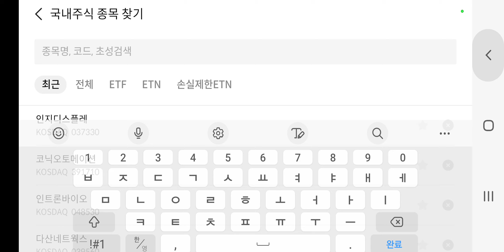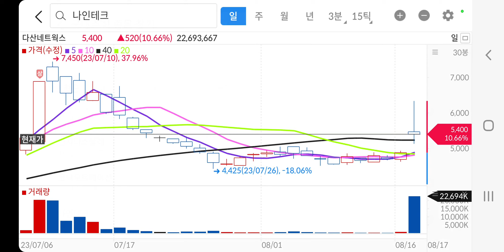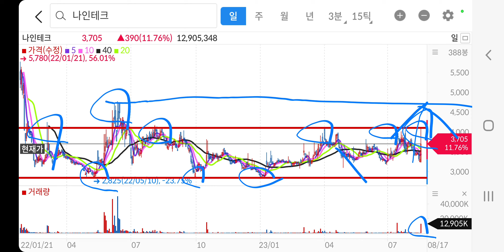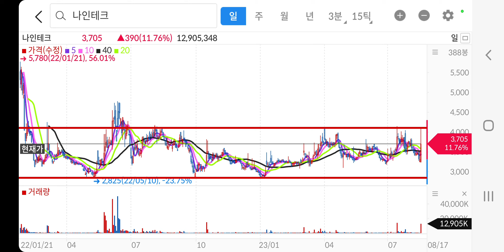23년8월18일